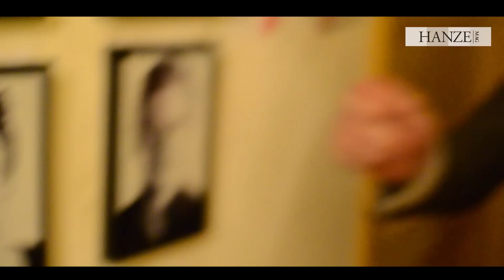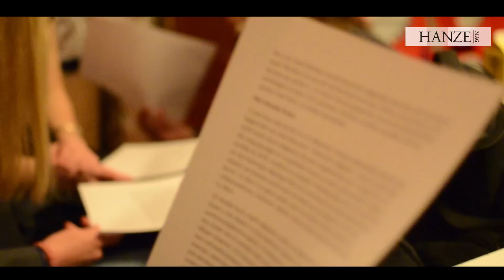Mag Ik Even Binnen Kijken? seizoen 1, aflevering 2: Navigators Studentenvereniging Groningen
In 'Mag Ik Even Binnen Kijken?' gaan Nathan de Vries en Thom Easix op pad langs studentenverenigingen, subculturen en sportclubs in Groningen om ons 'buitenstaanders' eens te laten zien hoe het er binnen die groepen eigenlijk aan toe gaat. Kloppen de vooroordelen of hebben we het helemaal bij het foute eind?